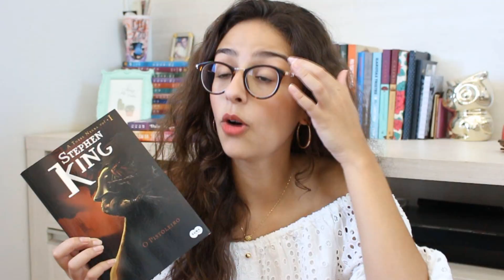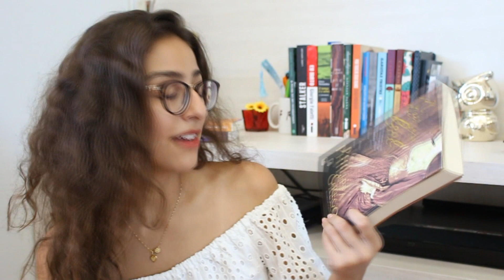OS PIORES LIVROS QUE LI EM 2019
♥ Chegou o grande dia: o dia de esculhambar os livros tudo! Pode entrar, decepções literárias de 2019

Av Cerro Azul, 413. Zona 2
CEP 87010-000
Maringá - PR

Vitoria Dozzo | Dezembro de 2019